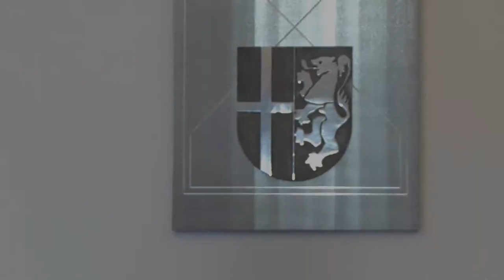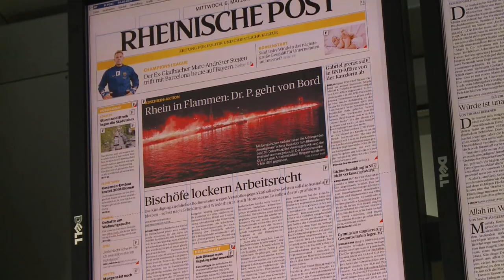IHK verabschiedet Dr. Dieter Porschen.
Seit 1995 ist Dr. Dieter Porschen Hauptgeschäftsführer der Industrie- und Handelskammer Mittlerer Niederrhein. Jetzt geht er in den Ruhestand. Zur Verabschiedung richten alte Weggefährten, Prominente sowie Kollegen aus Wirtschaft und Politik ein Grußwort an Dr. Dieter Porschen. Darunter: Rolf Königs, Präsident Borussia Mönchengladbach,  Prof. Dr. Ulrich Lehner, Präsident IHK Düsseldorf, Wilhelm Werhahn, ehemaliger Präsident der IHK, Ralf Köpke, IG Metall Krefeld, Hermann Gröhe, Bundesgesundheitsminister, Unternehmerin Jutta Zülow, Horst Thoren, RP-Chefredaktion, Garrelt Duin, Landeswirtschaftsminister, Landrat Hans-Jürgen Petrauschke (Rheinkreis Neuss).

Viel Spaß beim Anschauen unseres Videos. Wenn es Ihnen gefällt, freuen wir uns natürlich sehr über einen Kommentar, einen „Gefällt mir“-Klick, das Teilen unseres Videos oder ein Abo für unseren Kanal. Vielen Dank.

Realisation/Produktion:
Kaspar Müller-Bringmann

Kamera/Schnitt:
Bacel Atassi

Medienbüro Müller-Bringmann
Hilbingstraße 5
41239 Mönchengladbach
02166/62820